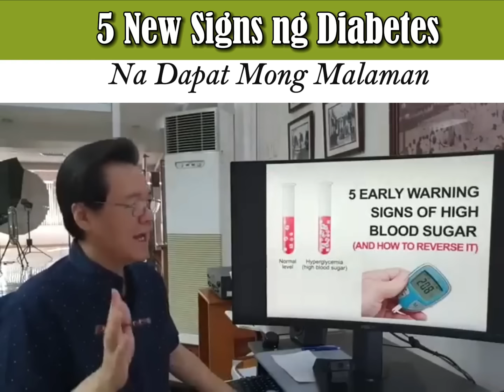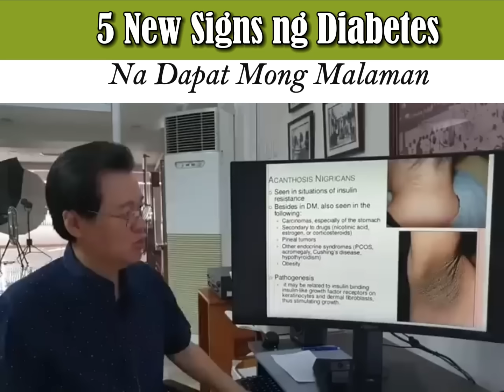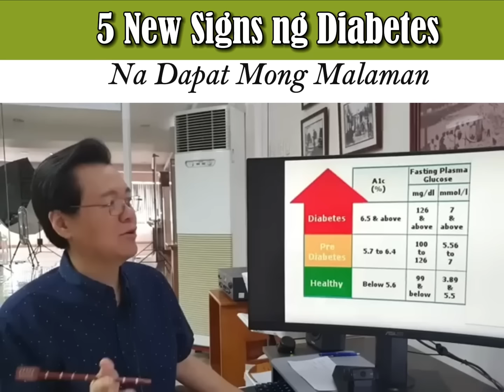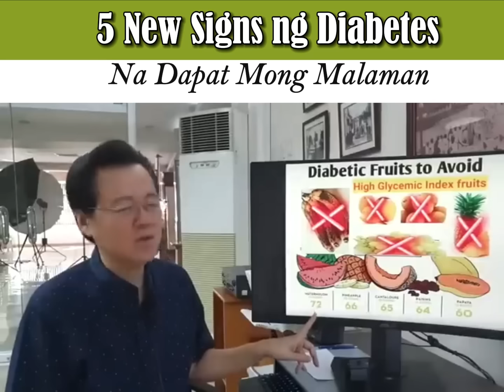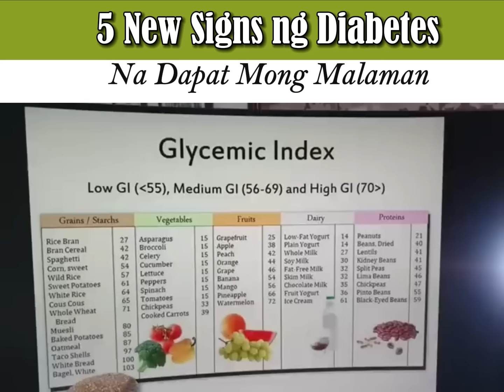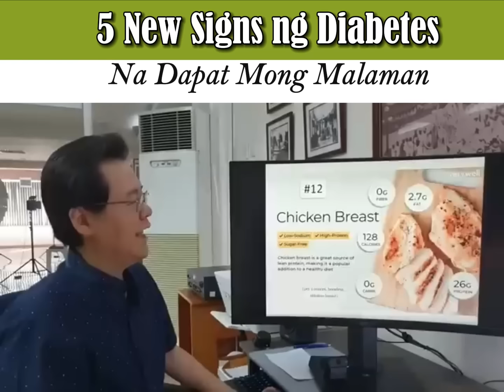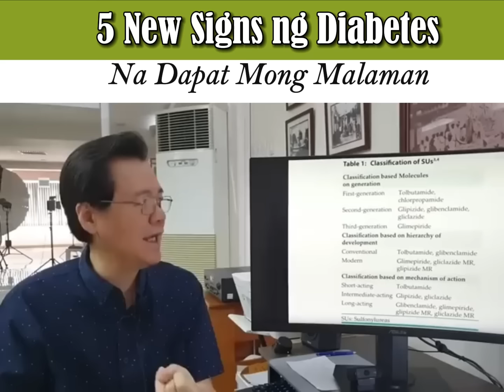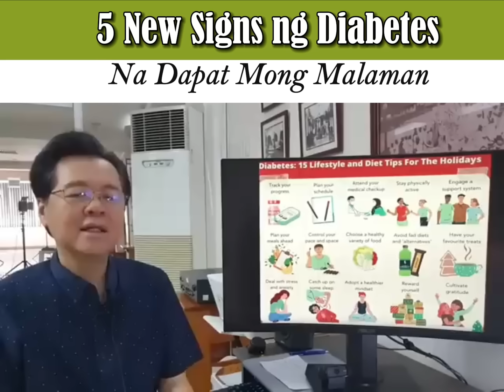5 New Signs ng Diabetes na Dapat Mong Malaman. - By Doc Willie Ong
5 New Signs ng Diabetes na Dapat Mong Malaman.
Tamang Pagkain at Gamutan sa Diabetes.